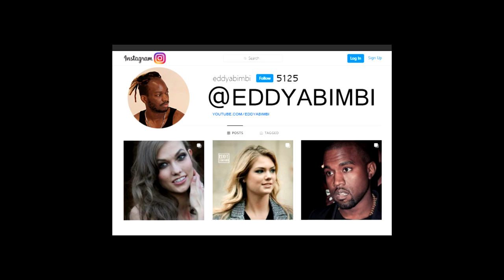Blanca Suárez fashion week paris 2021-2022 PFW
on this channel you will find the celebrities and top models of fashion week, for this new season of ready-to-wear fashion and haut couture, fashion fans have the opportunity to see the stars  arrivals, and the best looks seen in the street after the show.